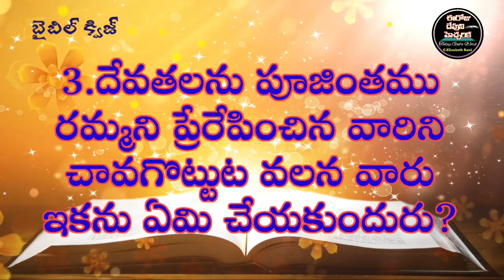✍️Bible Quiz in Telugu✍️ద్వితీయోపదేశ కాండము 13వ అధ్యాయము